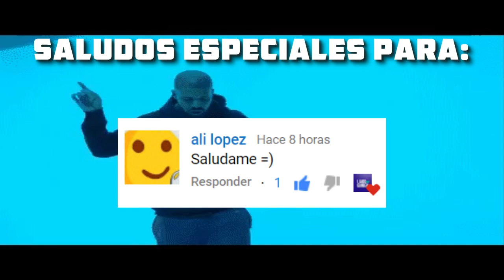MEDIANOCHE PRÓXIMA FASE 29 EN 100 SEGUNDOS - MI EQUIPO, CROMOS Y MÁS ♛ Marvel: Future Fight ♚